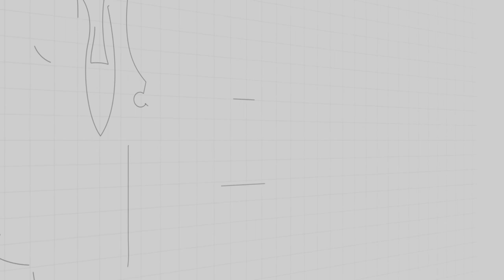Festival de Polo Aquático 2022 | Paulistano TV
O Paulistano organizou o Festival de Polo Aquático 2022 no último dia 30/4, em sua piscina olímpica. Com a participação de mais de 90 crianças, foram disputados jogos das categorias sub 10 e sub 12, com representantes dos clubes Harmonia, Pinheiros e São Paulo.